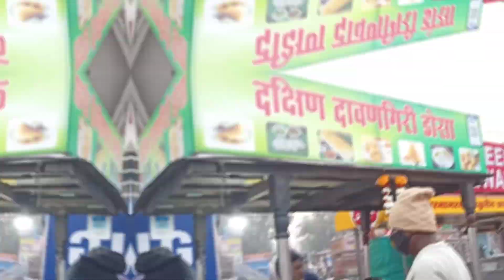Best Dosa In Pune, Street food Of Pune after lockdown, Soy Vipin Vlogs.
vlog #4, Best Dosa In Pune, Street food Of Pune after lockdown, Soy Vipin Vlogs.

Vlog #3, Ghorawadi caves, trekking place & must visit place in pune, soyvipin vlogs

Vlog #2, Amrik Sukhdev, Murthal ke paranthe, lockdown ke baad murthal dhaba, soy vipin food vlog

Near Galaxy food house, Sangharsh chowk, nearby khalsa gym, Chandan Nagar, Pune, Maharashtra 411006

keep support
adiós cuídate bye

best masala dosa in pune
idlicious